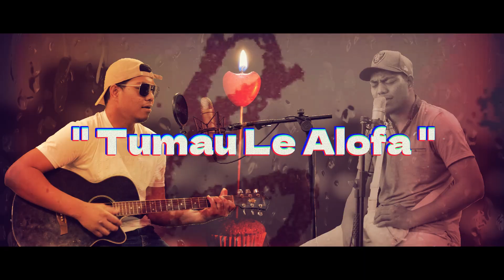T.K.A. - Tumau Le Alofa (feat. Clark Ponifasio Fidow)